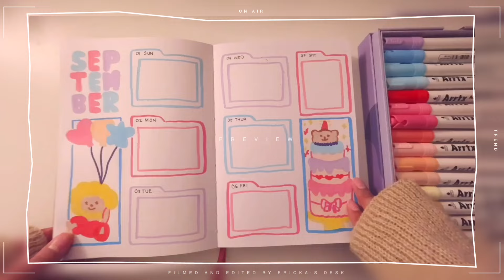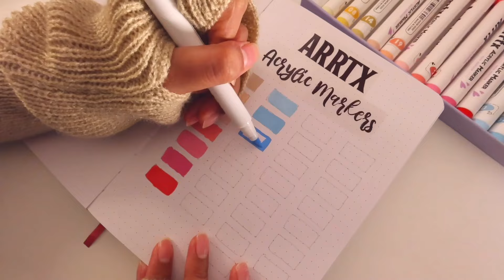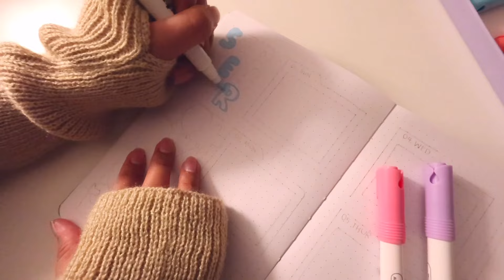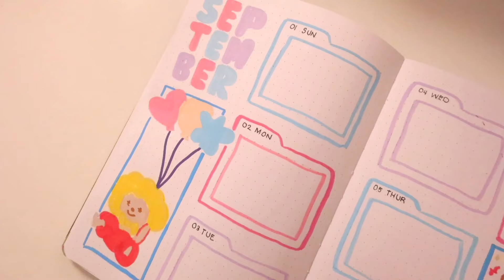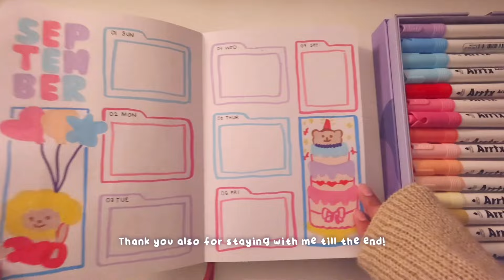September 2024 Journal Setup [Part 1] 🎂 ft. Arrtx Acrylic Markers! ✦ Birthday theme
hi everyone! welcome to ericka's desk! i'm very excited to try something new on my channel. @arrtxglobal kindly sent a gift for my bullet journal needs, and I'm so thrilled to have my first ever acrylic marker set! I can't wait to use these pens on my September bullet journal. It's a bit challenging for me because I don't draw or paint at all. So please bear with me. I got 0% drawing skills. HAHAHA! I hope you'll join me as I draw and color my September journal spread. 🎂

You can find the markers here:
Arrtx 30 Colors Acrylic Paint Pens 30A Acrylic Markers

about me:
✧ a lady who dreams of having her own cafe; a homebody; loves to create art journals while having coffee & pastries; keeping memories by writing on my journal ♡

instagram & tiktok: @erickasdeskofficial
fb: i do NOT have any FB page

i am really grateful for your support! ☕️

 ericka's desk ˶ᵔ ᵕ ᵔ˶